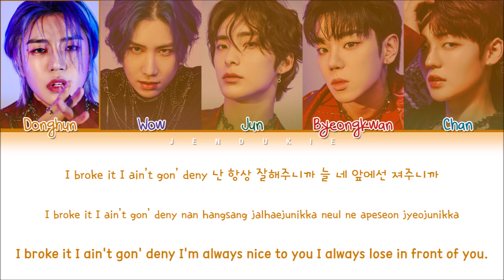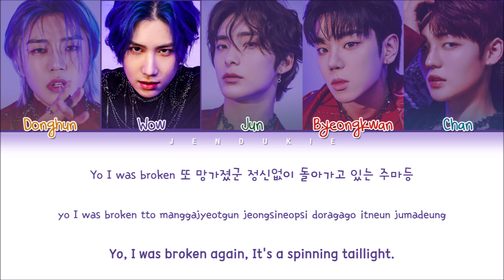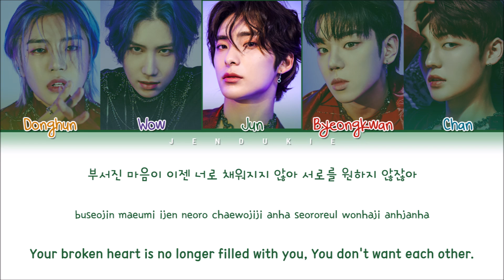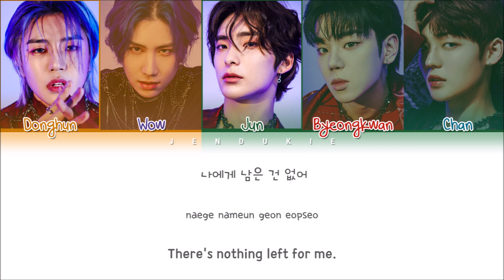A.C.E Atlantis Lyrics (에이스 Atlantis 가사) (Color Coded Lyrics Eng/Rom/Han)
All Administrated by BEAT INTERACTIVE

▶ Artist: A.C.E (에이스)
▶ Song: Atlantis
▶ Album: SIREN:DAWN
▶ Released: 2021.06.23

에이스
A.C.E
Atlantis
A.C.E Atlantis LYRICS
A.C.E Atlantis
에이스 Atlantis
에이스 Atlantis 가사
A.C.E Atlantis karaoke
A.C.E Atlantis Instrumental
A.C.E Atlantis Inst.
에이스 Atlantis Lyrics
A.C.E Atlantis 가사
A.C.E Atlantis MV
A.C.E Atlantis SHOWCASE
A.C.E Atlantis 뮤비
Higher lyrics
SIREN:DAWN
SIREN:DAWN album
SIREN:DAWN ace
A.C.E - Higher Lyrics
A.C.E - Atlantis lyrics
A.C.E - Story Lyrics
A.C.E - Chasing Love Lyrics
Atlantis 가사
에이스 Higher
에이스 Higher 가사
A.C.E Higher lyrics
A.C.E Higher 가사
A.C.E Higher karaoke
A.C.E Higher instrumental
A.C.E Higher inst
Jendukie
젠두키에